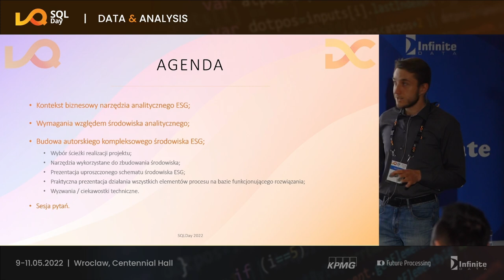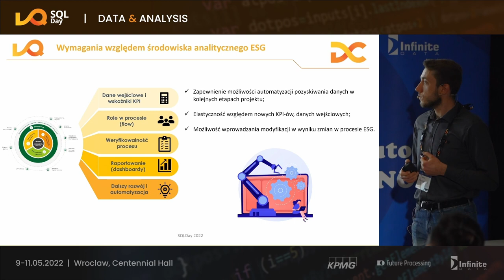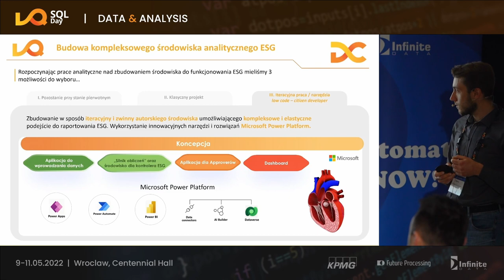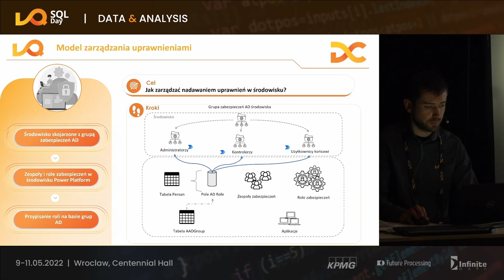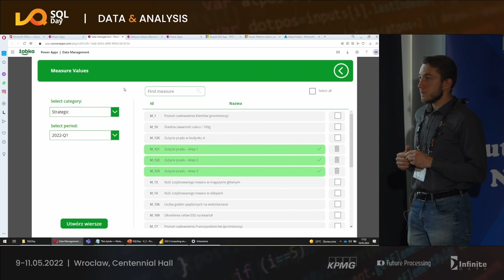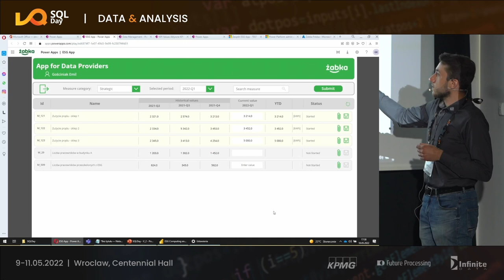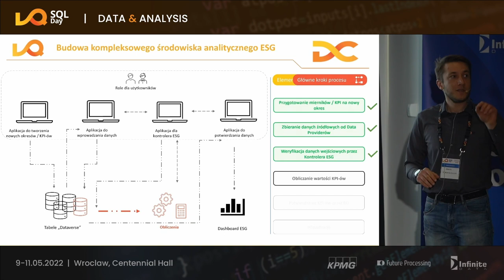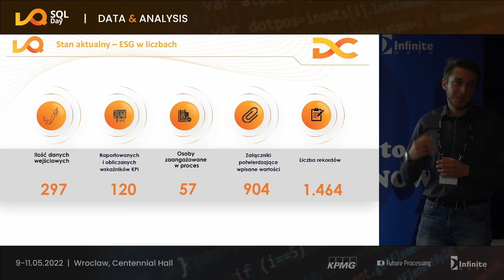SQL Day 2022 - Raportowanie wskaźników niefinansowych w PowerPlatform - D.Korzeniowski, E.Gościniak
Raportowanie wskaźników niefinansowych w PowerPlatform - wyzwania i rozwiązania.

Przedstawienie integracji narzędzi Power Platform na przykładzie autorskiego środowiska do raportowania wskaźników niefinansowych. Koncepcja obejmuje wykorzystanie narzędzi takich jak Power Apps, Power Automate, Dataverse oraz Power BI, które odpowiednio (niekiedy niesztampowo) ze sobą połączone umożliwiają Developerom BI na samodzielne zbudowanie kompleksowych systemów raportowana. Prezentowane rozwiązanie obejmuje procesy począwszy od zbierania danych z całej organizacji poprzez ich przechowywanie, obliczanie KPIów na bazie danych wejściowych, systemu monitorowania dla kontrolera finansowego i audytora a na przepływach akceptacyjnych właścicieli biznesowych i dashboardowaniu wyników kończąc. Koncepcja zawiera przykładny niekonwencjonalnych rozwiązań jak np. wykonywanie obliczeń z wykorzystaniem miar w Power BI a następnie materializowanie obliczonych wartości KPI w tabelach Dataversowych czy osadzanie przepływów Power Automate w Power BI. Proponowana sesja obejmuje także przedstawienie wyzwań, które mogą pojawić się przy próbie zbudowania od podstaw własnego systemy raportowania wskaźników niefinansowych i stanowić realną inspirację dla developerów.